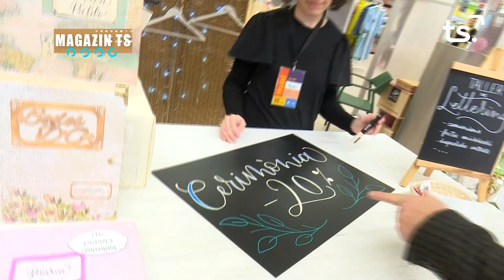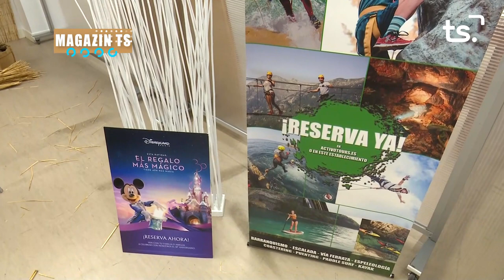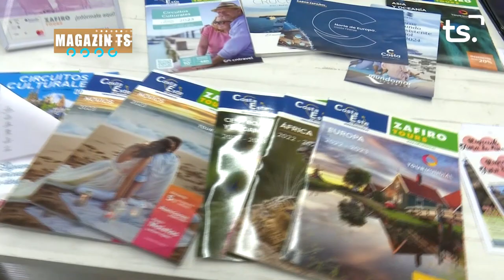MAGAZIN TS DIVENDRES-FIRA MERCAT 'OUTLET CERIMÒNIA' - 2023-02-17